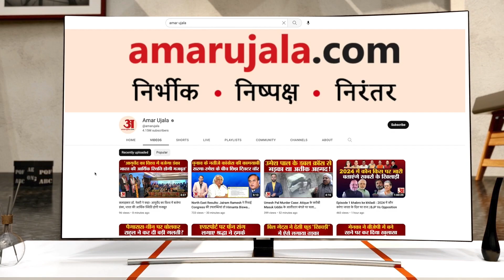Chhattisgarh Legislative Assembly election पर जानें क्या बोले संजीव झा, देखिए Exclusive बातचीत